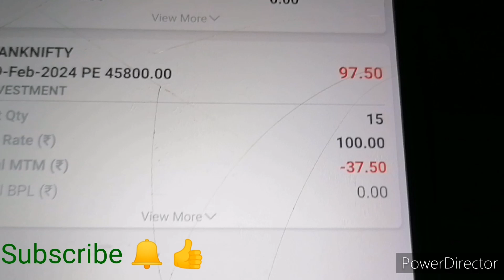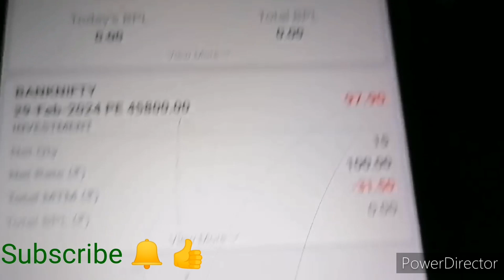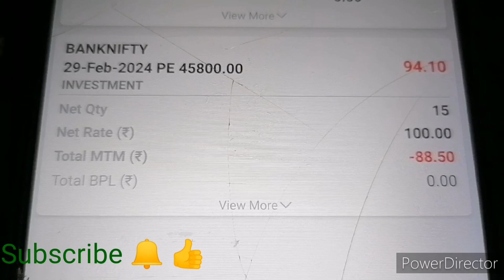Banknifty Option Trading 27/2/24